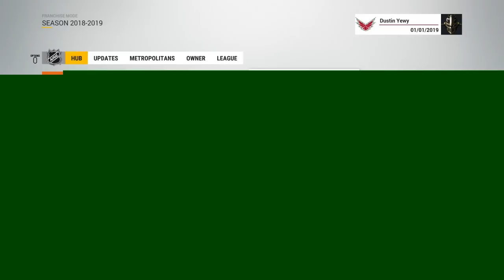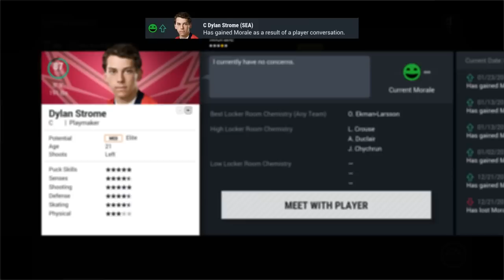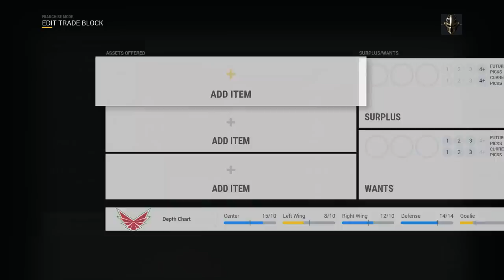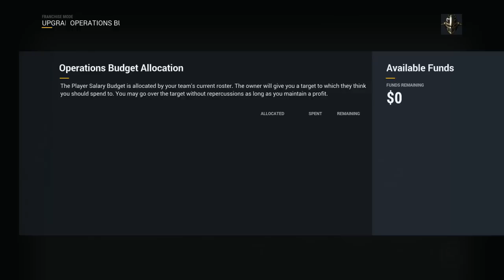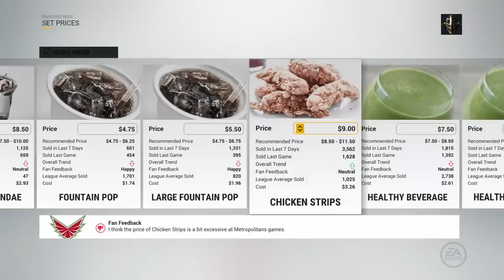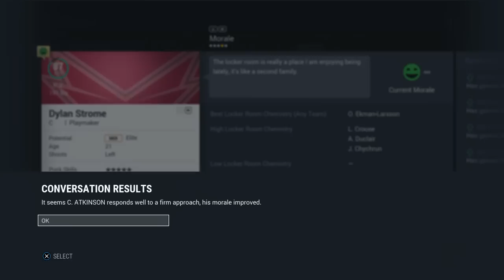NHL 17 FRANCHISE MODE | SEATTLE METS #12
Sorry guys, elgato buggered up the video. I fix it a few minutes in.

Yewy Bear Gaming:

The channel is made up of two cousins, DustinYewy and CanadianBigBear. Together we created Yewy Bear Gaming. We are a mostly NHL 17 channel. On our channel you will find:

● NHL 17 Be A Pro (Bobby Boozer)
● NHL 17 HUT (Snipe City HC & Bear Country HC)
● NHL 17 HUT Pack Openings

I am a pro NHL Stream with World Gaming!!!

Outro Info:
Song: Star Wars Cantina Band - Noise Tank Remix